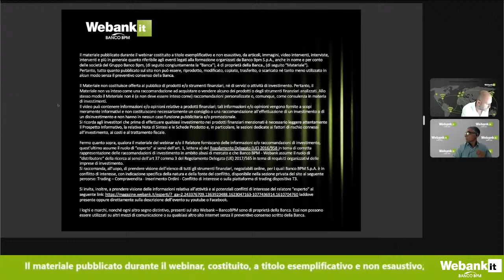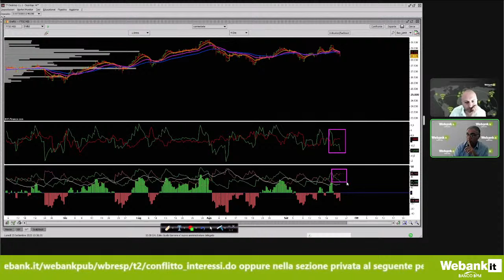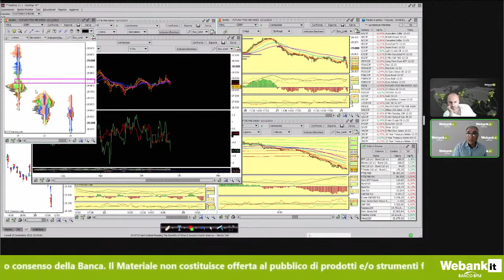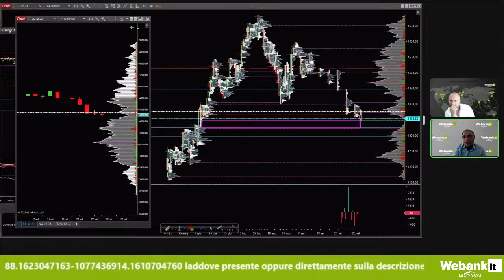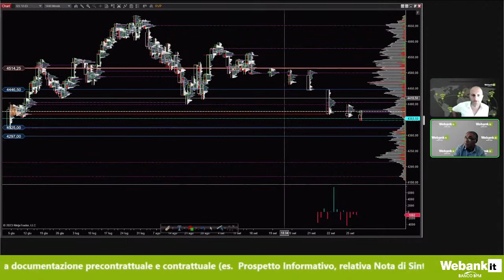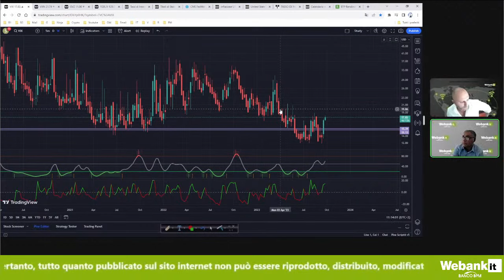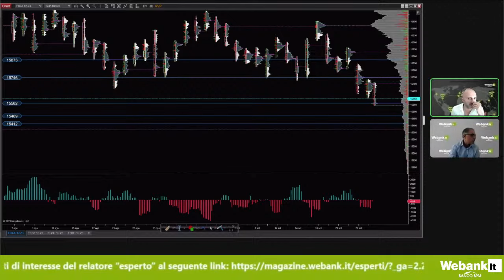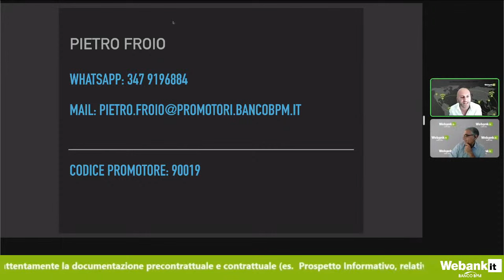Tick distribution, book e liquidità su azioni e futures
Relatore: Luigi Pangia
L’indicatore di volume mostra unicamente la quantità di volume scambiata in un determinato periodo di tempo, il Volume profile mostra la quantità di volume scambiato ad un determinato prezzo. In questo webinar, insieme a Luigi Pangia, studieremo le conformazioni in formazione su futures e azioni per ipotizzare scenari futuri di prezzo. Verranno analizzati, anche su richiesta, titoli azionari per identificare livelli di prezzo interessanti per la costruzione di portafogli di investimento o in ottica di trading di breve termine.

Il materiale pubblicato durante il webinar, costituito, a titolo esemplificativo e non esaustivo, da articoli, immagini, video tutorial, video interventi, interviste, interventi, opinioni , analisi e più in generale quanto riferibile agli eventi legati alla formazione organizzati da Banco BPM S.p.A., anche in nome e per conto delle società del Gruppo Banco BPM (di seguito congiuntamente la “Banca”), è di proprietà della Banca (di seguito “Materiale”).
Pertanto, tutto quanto pubblicato sul sito internet non può essere riprodotto, distribuito, modificato, copiato, trasferito o scaricato o reso disponibile mediante un collegamento a questo sito né tanto meno utilizzato in alcun modo senza il preventivo consenso della Banca.
Il Materiale non costituisce offerta al pubblico di prodotti e/o strumenti finanziari, né di servizi o attività di investimento. Pertanto, non è (e non deve essere inteso come) una raccomandazione ad acquistare o vendere alcuno dei prodotti o degli strumenti finanziari analizzati, né una forma di sollecitazione all’investimento o, comunque, come consulenza in materia di investimenti, né assume una funzione pubblicitaria e/o promozionale.
Si ricorda, in ogni caso, agli investitori che prima di effettuare qualsiasi investimento nei prodotti finanziari menzionati è necessario leggere attentamente la documentazione precontrattuale e contrattuale (es.  Prospetto Informativo, relativa Nota di Sintesi, Schede Prodotto e KID disponibili ai sensi di legge) redatti dall’emittente al fine di reperire informazioni complete sull’ emittente medesimo e sulle caratteristiche degli strumenti finanziari presenti sul sito e, in particolare, le sezioni dedicate ai fattori di rischio connessi all’investimento, ai costi e al trattamento fiscale. Si raccomanda, altresì, di prendere visione dell’elenco di tutti gli strumenti finanziari, negoziabili online, per i quali il Gruppo Banco BPM risulta in conflitto di interesse, con indicazione specifica della natura e della fonte del conflitto, disponibile nella sezione pubblica del sito oppure nella sezione privata al seguente percorso: Trading – Compravendita - Inserimento Ordini - Conflitto di interesse o sulla piattaforma di trading dispositiva T3.
Fermo quanto sopra, qualora il materiale del webinar e/o il Relatore forniscano delle informazioni e/o raccomandazioni di investimento, quest’ultimo assume il ruolo di “esperto” ai sensi dell’art. 1, lettera a) del Regolamento Delegato (UE) 2016/958 in tema di corretta rappresentazione delle raccomandazioni di investimento in ambito abusi di mercato e che la Banca assume il ruolo di “distributore” della ricerca ai sensi dell’art 37 comma 3 del Regolamento Delegato (UE) 2017/565 in tema di requisiti organizzativi delle imprese di investimento.
Si invita, inoltre, a prendere visione delle informazioni relative all’attività e ai potenziali conflitti di interesse del relatore “esperto” al seguente laddove presente oppure direttamente sulla descrizione dell’evento su YouTube o Facebook.
I loghi e marchi, nonché ogni altro segno distintivo, presenti sul sito Webank – Banco BPM sono di proprietà della Banca e non possono essere utilizzati su altri mezzi di comunicazione o su qualsiasi altro sito internet né è possibile creare un collegamento a questo sito senza il preventivo consenso scritto della Banca.